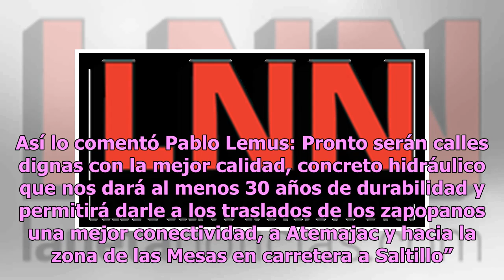Arranca Presupuesto Participativo en Zapopan; Lemus reitera unidad con ciudadanos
El presidente municipal de Zapopan, Jalisco, Pablo Lemus, presentó los avances en las obras escogidas por el Presupuesto Participativo.